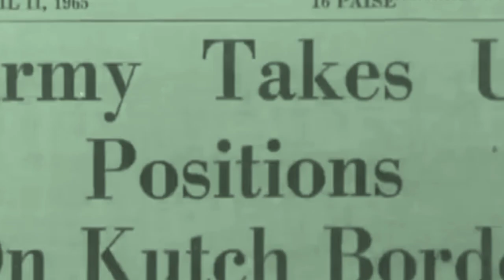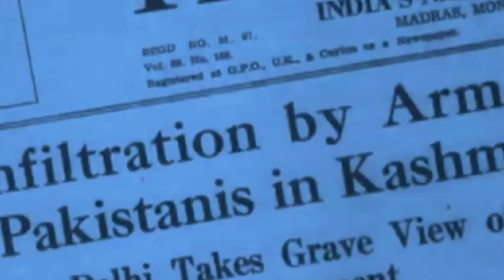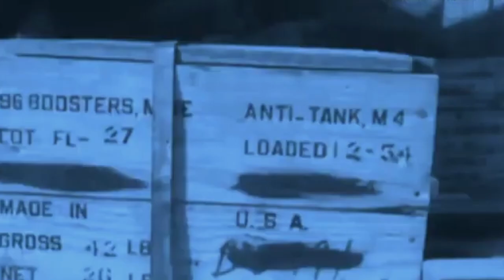sejarah berdirinya negara India dan Pakistan - mengapa terpecah jadi 2 negara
sejarah berdirinya negara India dan Pakistan - mengapa tercepat jadi 2 negara
Pembagian antara Pakistan dan India dilakukan karena meningkatnya kerusuhan antara umat Hindu dan Muslim. Perpecahan antara umat Hindu dan Muslim sendiri sebenarnya didorong oleh politik "pecah belah" yang dilakukan Inggris selama berkuasa di India